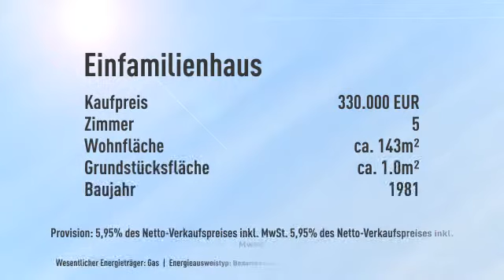Haus im Haus mit separatem Ladenlokal in ruhiger Wohnlage von Eschborn!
Informationen zum Energieausweis:
Baujahr: 1981
Energieausweistyp: Bedarfsausweis
Heizungstyp: Zentralheizung
wesentliche Energieträger: Gas